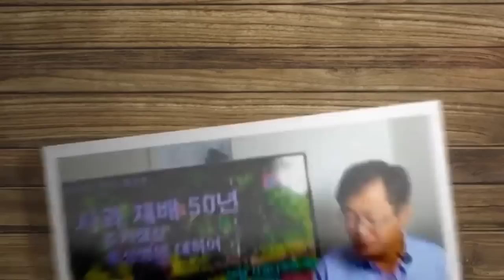[사과재배] 8월,가을의 길목에서